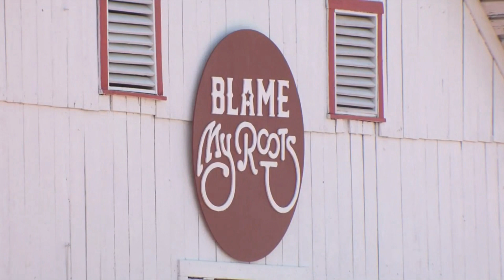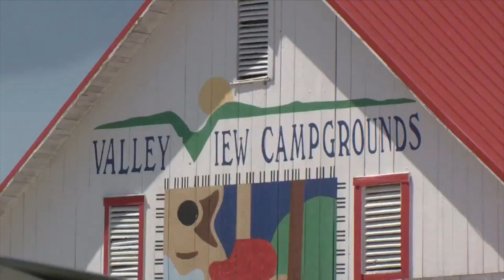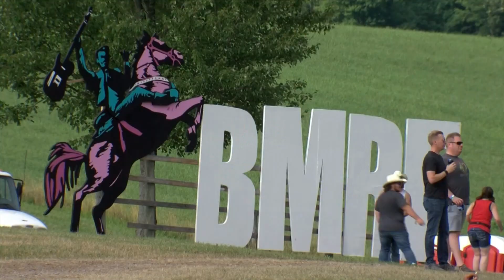Ed DiOrio Event Hosting/Emceeing Reel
Contents include:
Live Hits for Local News Stations Regarding Music Festival
In-Crowd Jumbotron Hit
Festival Preview Show Reads/Package Introductions